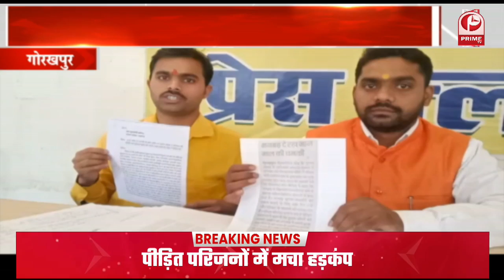मुख्यमंत्री सामूहिक विवाह योजना या जन विवाह स्कीम नामक योजना राज्य के लिए शुरु किया गई || Prime Tv